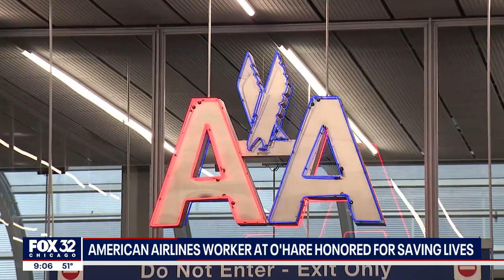American Airlines worker at O'Hare honored for saving lives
Airline gate agents help you navigate when you travel, but one is being credited for saving multiple lives.